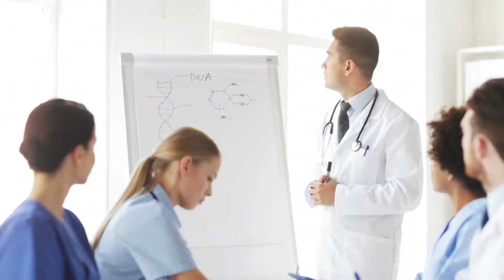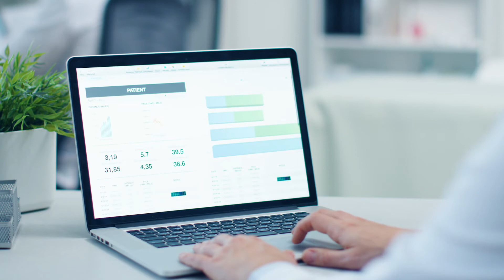Part 2 - Pharmacogenomics in Research & Clinical Practice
Pharmacogenomic testing, to determine which drugs and drug doses are appropritate for patients, would improve drug efficacy and reduce the occurrence of adverse drug effects. Four thought leaders and experts in the field of Pharmacogenomics and Personalized Medicine share their perspective on PGx and its current state of the art in their respective countries: Austria, Germany, Netherlands, and Qatar.

The video interview addresses a few key themes: the benefits of PGx as a discipline; today’s challenges of implementing PGx in the clinical routine and how to overcome those; the main areas of application; and a vision for the future.​

++ The Challenges of Implementing Pharmacogenomics into Clinical Practice – Europe and Middle East​
++ Overcoming Challenges when Implementing Clinical Pharmacogenomics

QB# 10515